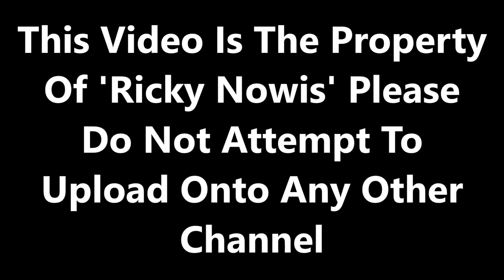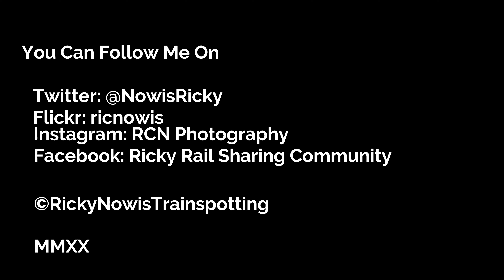Trains at Crewe - 15/09/2020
Filmed on 15/09/2020. Trip towards Cheshire where it is time for finally for some good luck at this station after many attemps where failing to get mixed variety, Crewe (Season 7 Episode 15).

One of the busier stations along the West Coast Mainline linking Greater Manchester, East Midlands, North/South Wales, London, Birmingham and Merseyside. Quick reminder that trains at this present time due to current situation is running at roughly 70% of trains running.

East Midlands Railway are running their class 153's which are making their return on Nottingham services at this present time. Rather if and if they do return to Crewe to Derby services remains to be seen. Transport For Wales are now running almost full timetable with their South Wales services now running back from Manchester. 175010 makes a very rare appearance working Crewe to Shrewsbury stopping services.

During a 2 hours 30 mins stint, this is the variety that was seen at Crewe:

Avanti West Coast Class 221 Super Voyager
Avanti West Coast Class 390 Pendolino
Vintage Trains Class 37
Network Rail Stone Grinder Manchine
Transport For Wales Class 153
Transport For Wales Class 175
Northern Trains Limited Class 319
East Midlands Railway Class 156
East Midlands Railway Class 158
Vintage Trains Class 47
Direct Rail Services Class 88
London NorthWestern Railway Class 350
Colas Rail Class 67
DB Cargo UK Class 66
DB Cargo UK Class 90

You Can Follow Me On:

Flickr: ricnowis
Facebook: Ricky Rail Sharing Community

MMXX